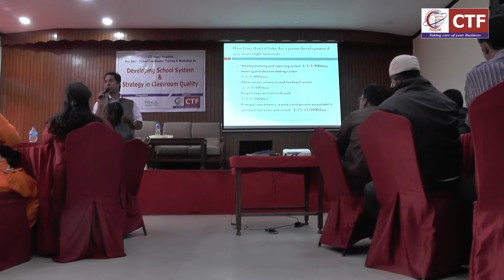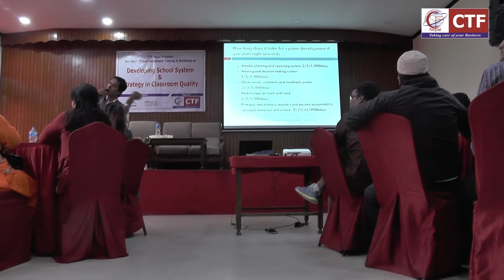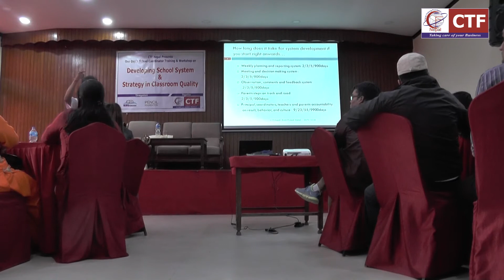system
Nepal Career Training Foundation
(CTF, Nepal)
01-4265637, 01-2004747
Bagbazar,Opp. to PK College
Kathmandu, Nepal